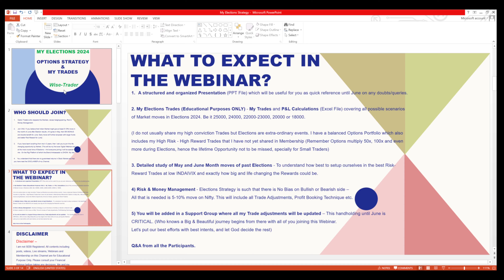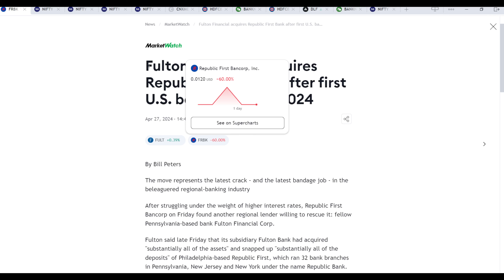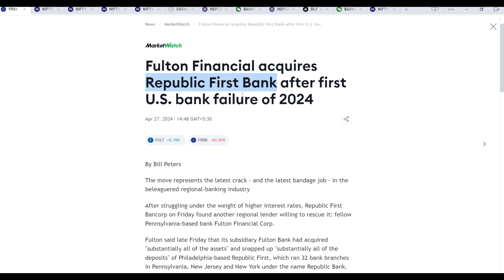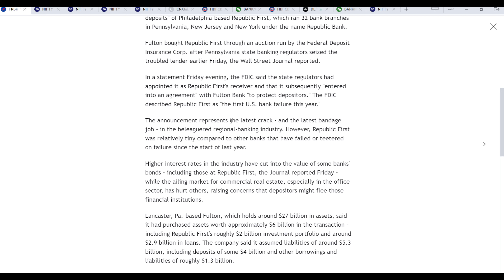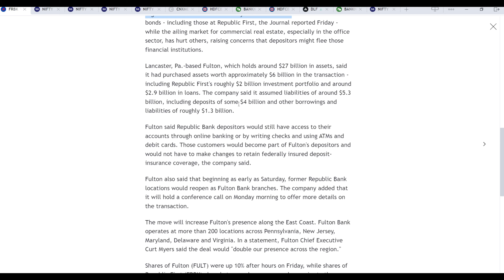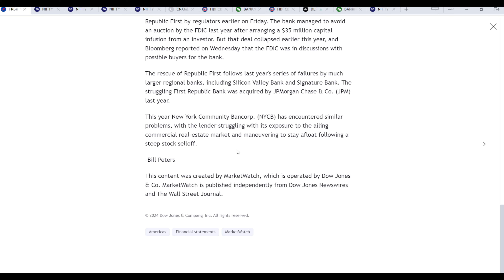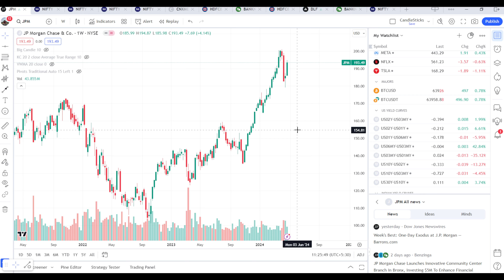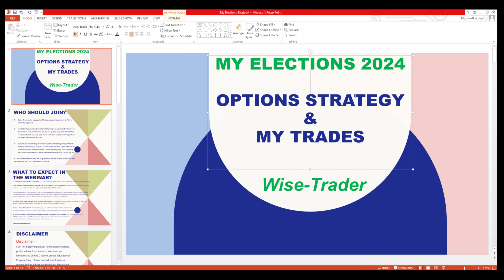ALERT - The Lehman Moment Again? | NIFTY | BANKNIFTY | US BANKS Collapse | Crash | Wise Trader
Core Contents of this Webinar - My Options Trading Strategy for Elections 2024

Date & Time - 28-April, Sunday 9PM.

Host - Wise Trader & Team (Moderation by Rigi Team)

Frequency - Recurring, every Sunday at 9PM until 30-June-2024.

Other Benefits - Handholding until 30-June-2024 through a Telgram group where you will be automatically added after joining this Webinar.

Only top 100 participants are allowed to join this Webinar until tomorrow at the cost of 4999/-

If you join after tomorrow then the cost will be higher at 9999/- and no joining will be allowed after first 100 participants. So pause the video and join first at the earliest.

Stock Market is our best Teacher and Patreon Membership is the best place to join me in Live Market where I will share some of my Advance Day Trading, Position and Advanced Risk & Money Management Strategies.